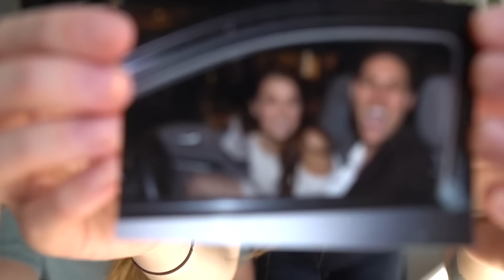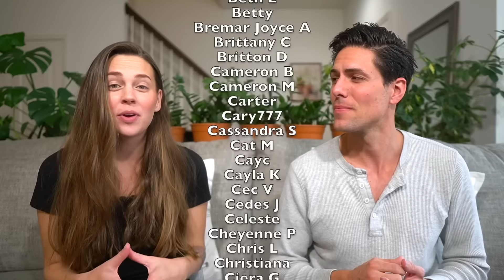What It’s Like Being A Virgin On Your Wedding Night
We wanted to have a raw and honest conversation around what it’s like being a virgin on your wedding night. Hope this video provides some helpful insights :)